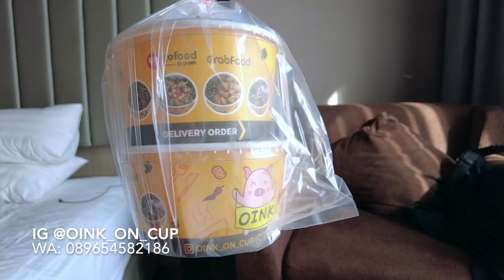SARAPAN NASI BABI KECAP DI HOTEL - OINK ON CUP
Tumpeng Babi Pertama di MAKASSAR
Pelopor Nasi Babi & Pork Tumpeng Pertama di Makassar
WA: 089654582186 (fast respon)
🛵Pemesanan Tumpeng H-5
Tersedia grabfood & gofood